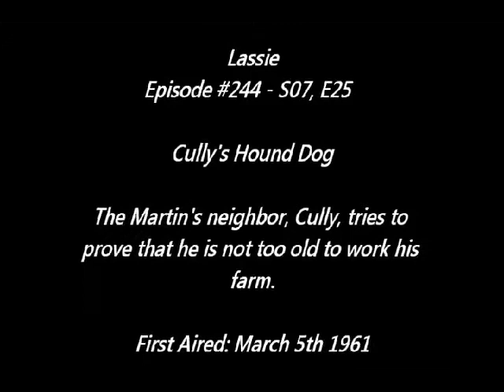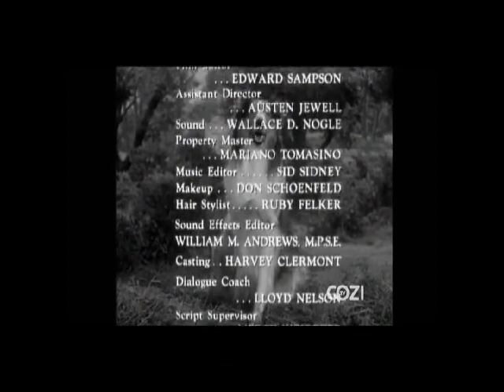Lassie - Episode #244 - "Cully's Hound Dog"- Season 7 Ep. 25 - 03/05/1961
When Paul offers to farm land Cully has left fallow, the old man assumes Paul means he should retire. But after Timmy gives him a pep talk, and with Cully's hound Sam and Lassie to help, Cully decides to start farm his land again.